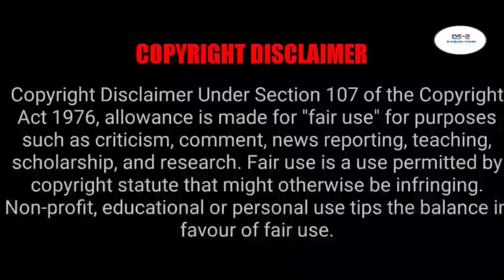ஒரு முறை காதல் - தமிழ் விளக்கம் - Once We Get Married Tamil Explain –P5– Tamil Explanation - DS2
Once We Get Married
Language: Chinese
Rating: 8.9/10
Genre: Action, Comedy, Love, Emotion,,Youth
MORE UPDATES